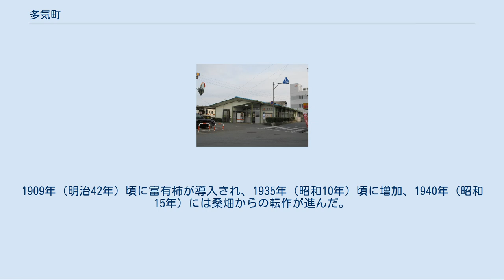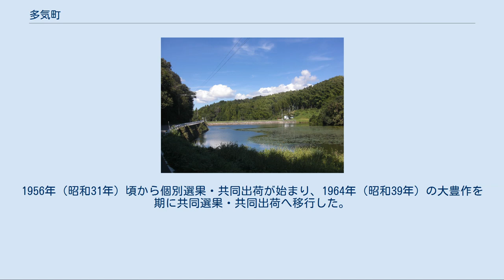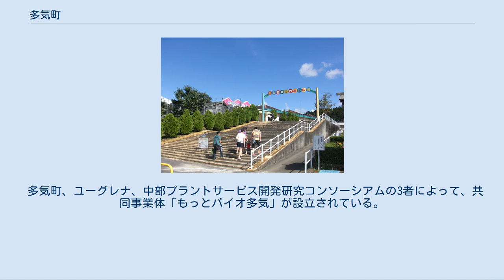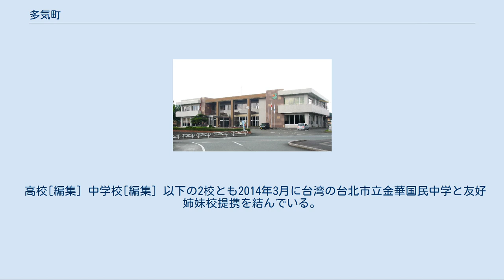多気町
多気町（たきちょう）は、三重県多気郡にある町。
 油夫池 三重県の中央部に位置している。
海に面していない内陸の町である。
町内を中央構造線が通っている。
 多気町相可 国土交通省 国土画像情報（カラー空中写真）を基に作成 『此地は和歌山街道と熊野街道との岐路に当れば郡中第一の賑かなる地にて郡役所警察署等あり。
』 と記されており、当地が郡の中心地であったことが分かる。
また、旧勢和村域は丹生山神宮寺（丹生大師）の門前町としての機能もあった。
 郡名の「多気」を採用したものである。
「多気」の語源には以下のような説がある。
 旧多気町章 町長選挙結果（2010年1月31日投開票、投票率73.61%） なお、衆議院議員選挙の選挙区は「三重県第4区」、三重県議会議員選挙の選挙区は「多気郡選挙区」（定数：2）となっている。
 (例) (旧)多気郡多気町大字相可1600番地→(新)多気郡多気町相可1600番地 (旧)多気郡勢和村大字朝柄3127番地→(新)多気郡多気町朝柄3127番地 旧多気町（東部） 旧勢和村（西部） シャープ三重工場 シャープ三重工場が多気町の経済を牽引（けんいん）している。
 カキとミカン[編集] カキの栽培は標高200m前後の山々に囲まれた、花崗岩を含む土壌で外城田地域を中心に行われている。
1909年（明治42年）頃に富有柿が導入され、1935年（昭和10年）頃に増加、1940年（昭和15年）には桑畑からの転作が進んだ。
戦後炭疽病対策として次郎柿に品種の転換が進み、町内の農園で早生系の新品種「前川次郎」も発見された。
1956年（昭和31年）頃から個別選果・共同出荷が始まり、1964年（昭和39年）の大豊作を期に共同選果・共同出荷へ移行した。
1972年（昭和47年）には水田からの転作が14 - 15ha規模で行われ、従来からの約80haを合わせ、三重県の代表的なカキ産地となった。
 ミカン栽培は江戸時代からの伝統で、年平均気温15.5℃、年間降水量2,500mmの山腹の段々畑で逆転層を利用して行われてきた。
生産の中心は佐奈地域で、1970年代には380m2のミカン園が存在した。
この頃より観光用のミカン狩り園が出現している。
また多気町産ミカンの特色として、日持ちが良く、4月上旬まで貯蔵ができるという点が指摘できる。
 多気町、ユーグレナ、中部プラントサービス開発研究コンソーシアムの3者によって、共同事業体「もっとバイオ多気」が設立されている。
かつて水銀鉱山として丹生地区に丹生鉱山があった。
 姉妹都市 姉妹校 友好都市 その他 松阪市、明和町と松阪地区広域消防組合を組織し、消防事務を行っている。
町内には、松阪南消防署（松阪市春日町）の分署が2つある。
 松阪市にある松阪警察署が管轄している。
町内には6の警察官駐在所がある。
 （2015年2月現在） 多気町の郵便番号は、合併前からの多気町域（および松阪市の一部地域）が「519-21xx」（多気郵便局の集配担当）、旧勢和村域が「519-22xx」（多気郵便局の集配担当）となっている。
 高校[編集] 中学校[編集] 以下の2校とも2014年3月に台湾の台北市立金華国民中学と友好姉妹校提携を結んでいる。
 小学校[編集] 博物館（郷土資料館）[編集] 図書館[編集] 文化会館[編集] ふるさと交流館[編集] 公民館[編集] 多気駅 東海旅客鉄道（JR東海） 一般路線バス[編集] 五桂池ふるさと村 ^ 1960年の映画館（東海地方）「消えた映画館の記憶」を参照した。